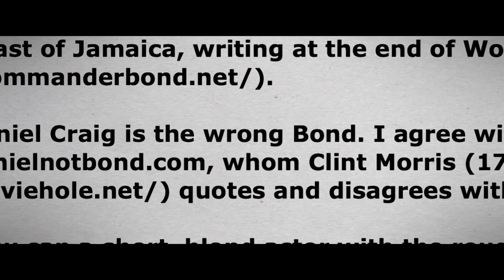No Time to Die TV Spot Being James Bond 2021